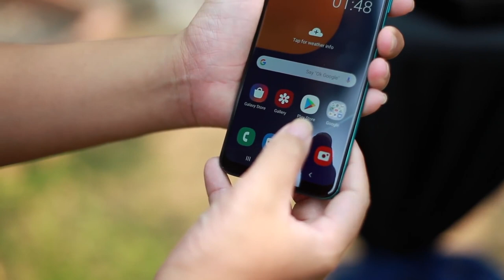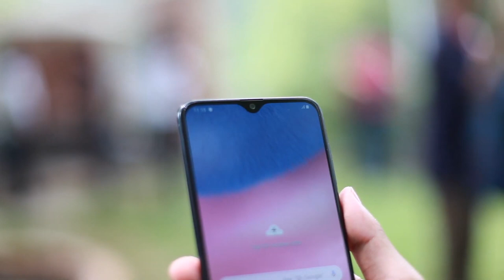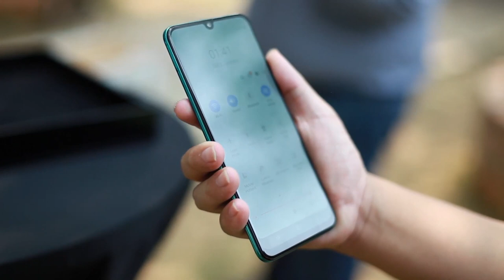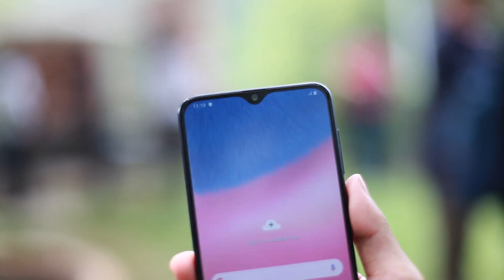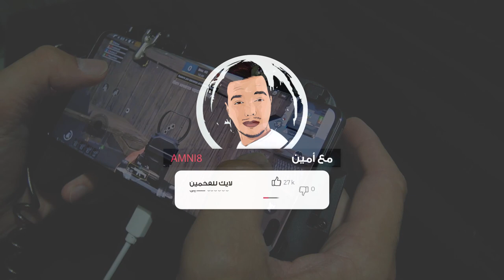رسمياََ أسعار هواتف سامسونج جالكسي الجديدة في الأسواق 🔥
لا تقصر معي بنشر الفيديو حبيبي في الله